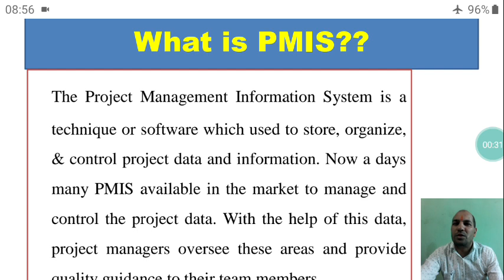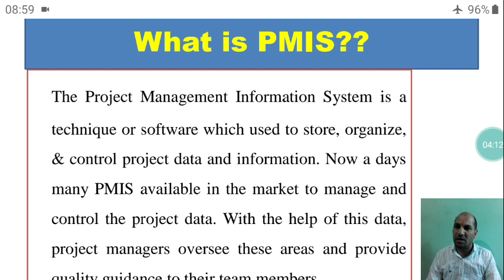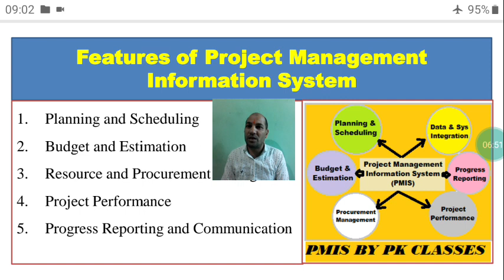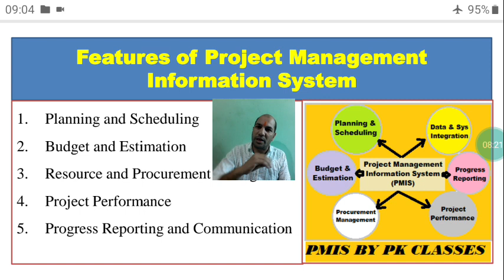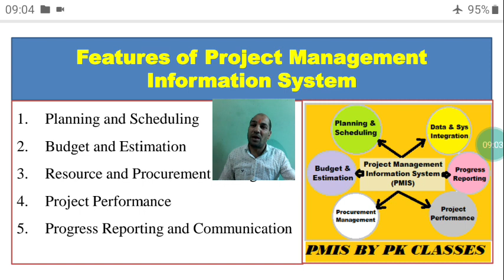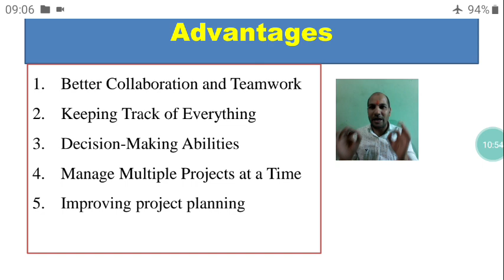PMIS (Project Management Information System)| PMIS Features| Advantages [हिन्दी]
What is project management information system, Features of PMIS, Advantages